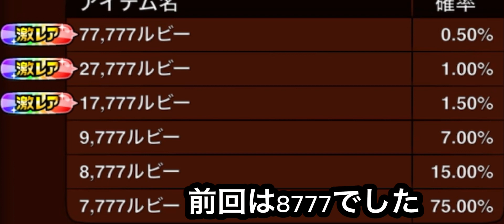最近何かと「運」が良いので77777ルビーを引き当てる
現在MAXで居て、新たに申請も来ている為新しく追加出来ませんが、最終ログイン７日前になったフレンドは削除して新しく申請して頂いた方を追加して行く予定です。